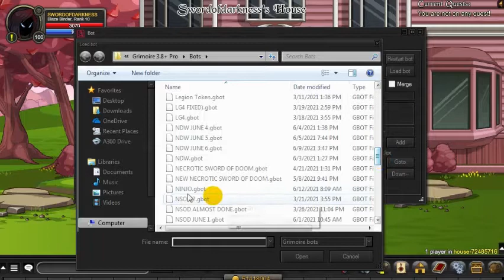AQW | SOMETIMES LOSING IS WINNING QUEST BOT [ "NINJO" ] [ GRIMOIRE AND CETERA ]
00:00 INTRO